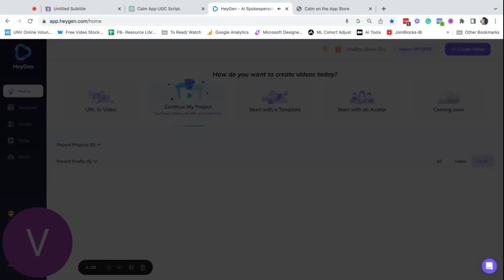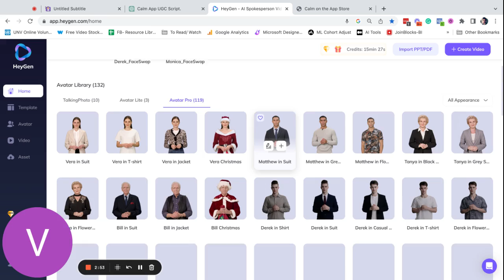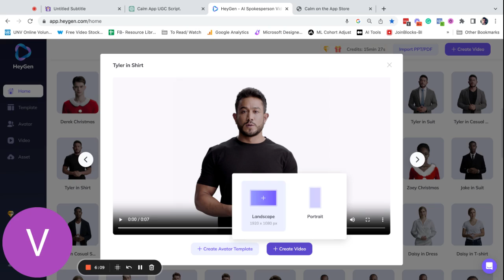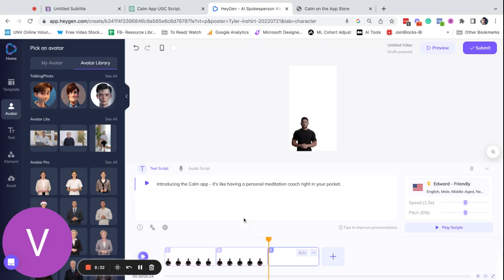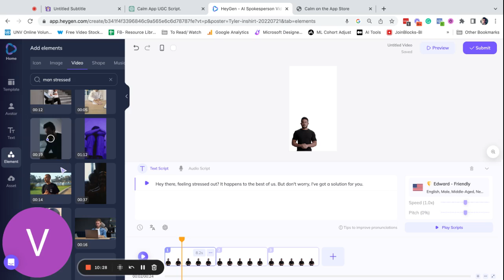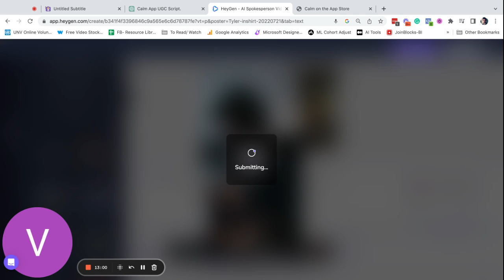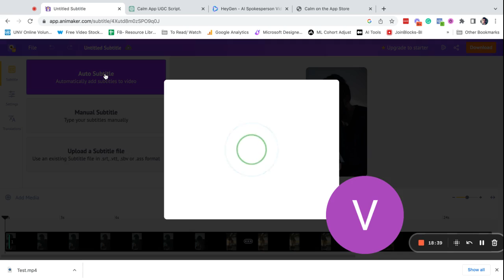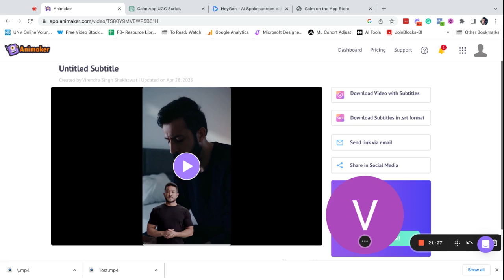Creating Personalized UGC with AI: A Step by Step Guide with HeyGen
In this video, Virendra Shekhawat, Senior Performance Marketing Manager at Rocketship HQ, walks through the process of creating personalized user-generated content (UGC) with the help of AI using HeyGen.

The video covers the basics of HeyGen and how it uses AI to create content tailored to specific individuals or segments. Whether you're new to HeyGen or looking to improve your personalized content strategy, this video provides a valuable guide for marketers looking to use AI to generate effective UGC.

The Mobile Acquisition Show
- feat. all things mobile user acquisition.
- feat. inside stories of how technology evolves and grows.

Get more mobile user acquisition goodies here - or engage us to run your mobile user acquisition activity: